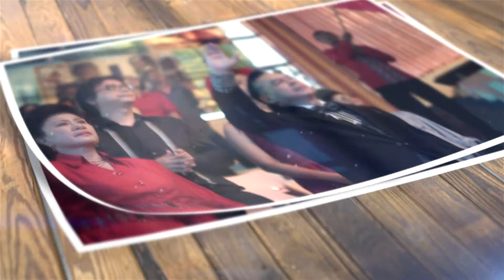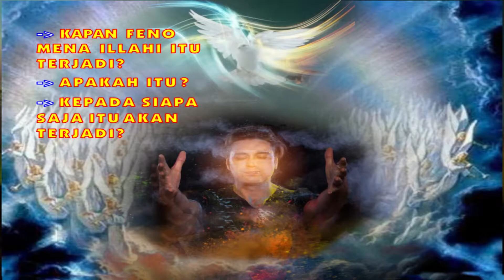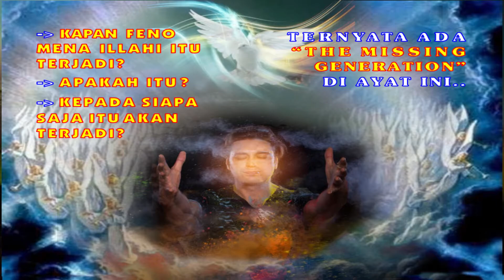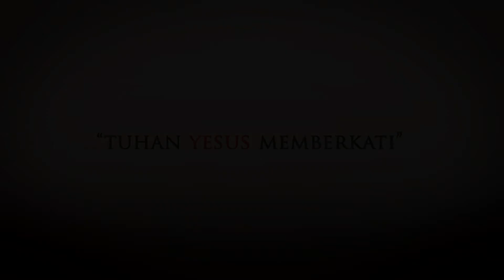AMAZING GRACE - PS. TIMOTHY ROY KARTIKO - PANGGILAH NAMA YESUS & SELAMATLAH!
SAKSIKAN KEMBALI! LIVE STREAMING, RABU 19 MEI 2021, PK 18.00 WIB